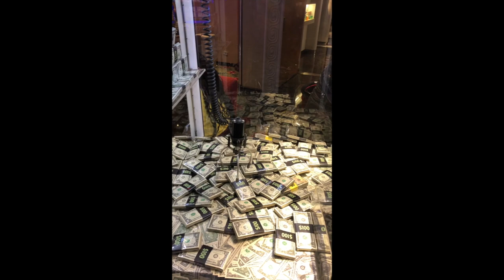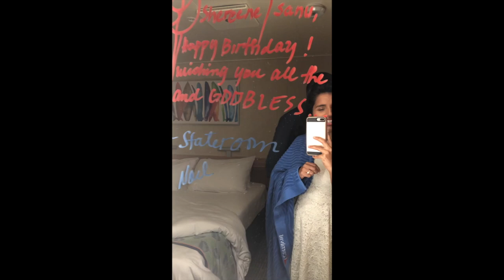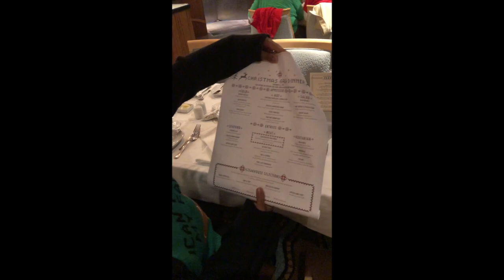Cruise Vlog - First time cruising!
I went on a cruise for the first time this past Christmas. It was a 5-day cruise on Carnival Triumph from New Orleans and we stopped at Cozumel & Progresso. This is a travel vlog from my experience.